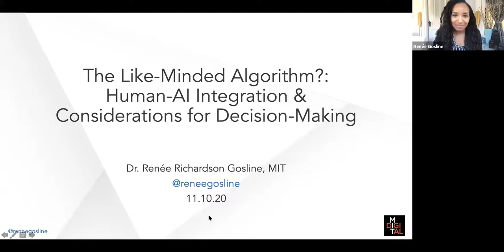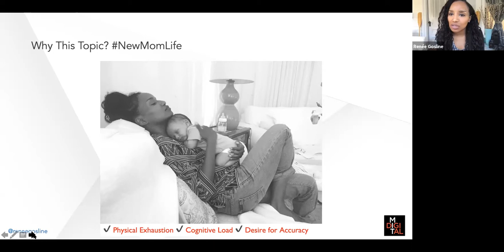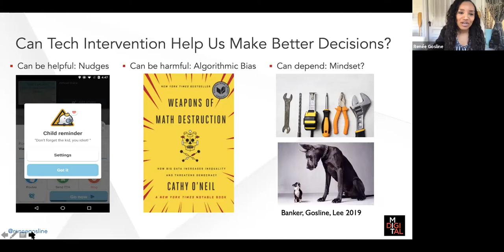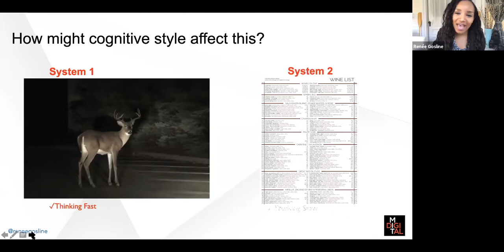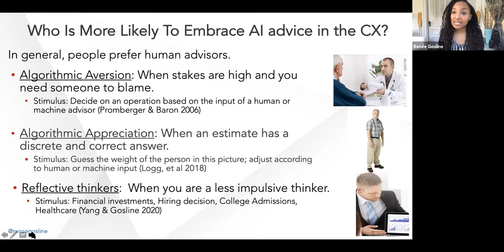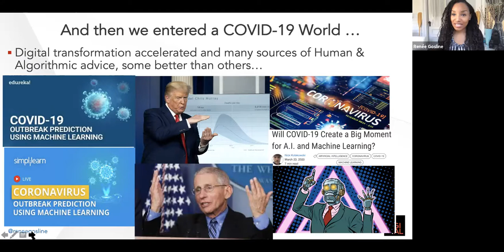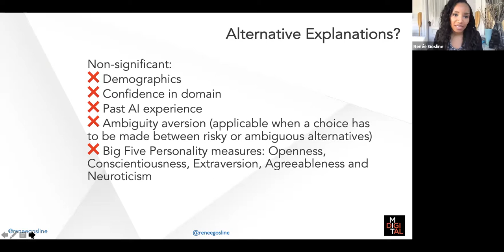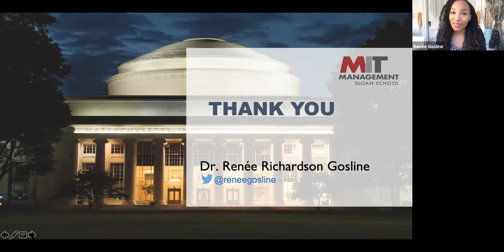The Like-Minded Algorithm: Human AI Integration & Considerations for Decision Making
w/ Renée Richardson Gosline PhD, Senior Lecturer at the MIT Sloan School of Management and Principal Research Scientist at MIT's Initiative on The Digital Economy

Human decisions are increasingly mediated by technology, as we navigate input from artificially-intelligent recommendation systems and outsource cognitive load to algorithms. This talk will present a series of studies that explore the research question: when seeking advice, what factors affect people’s relative preferences for algorithmic versus human input? Recent research has identified two phenomena: algorithmic appreciation (a tendency toward algorithmic input) and algorithmic aversion (a tendency toward human input), focusing on aspects of the technology or the task to explain outcomes. Building upon this, our research explores an individual-level attribute, cognitive style, as measured by the Cognitive Reflection Test . Experiments in a variety of decision domains – financial, health, employment-- suggest that cognitive style (intuitive or deliberative), is a predictor of algorithmic appreciation or aversion. Implications for cognitive bias are discussed.